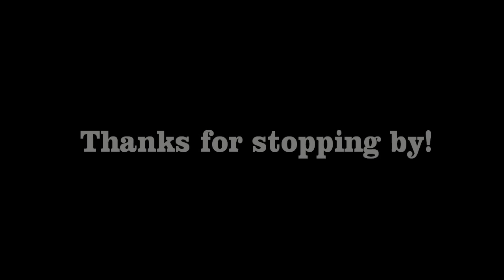THE VISIT WITH JAY GAMMON, JUNE 2013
A short video, 'THE VISIT WITH JAY GAMMON, JUNE 2013', owner of Gammons Gulch Movie Set Museum in Benson Arizona. Paul Vernon and I went to this movie set and had a nice private visit with the owner. He play us some music. Make sure to watch the end of the video when we were introduced to a special little fellow as you will see!